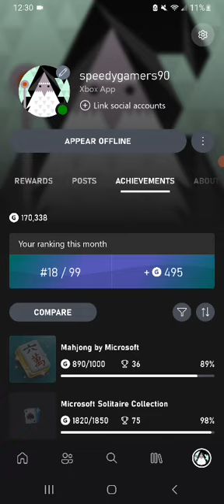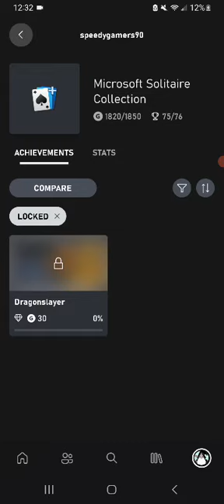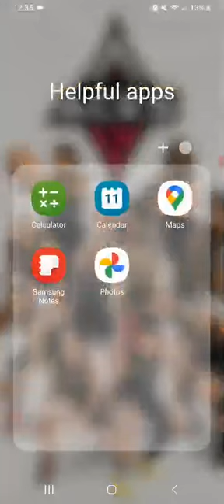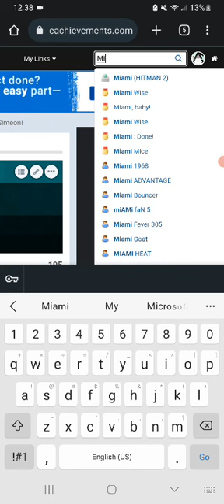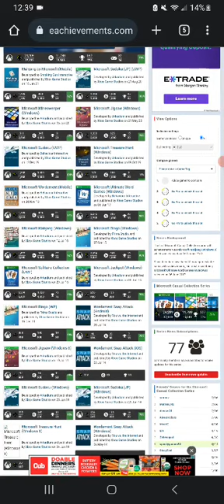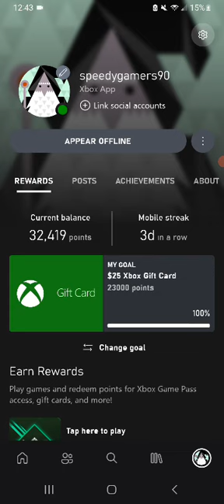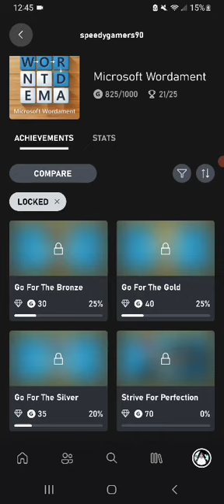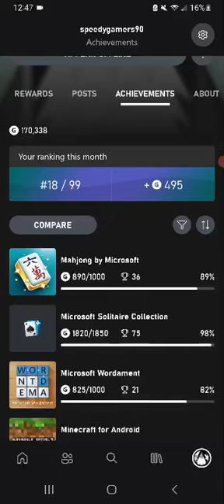Xbox Achievement Hunting Update 4-10-23